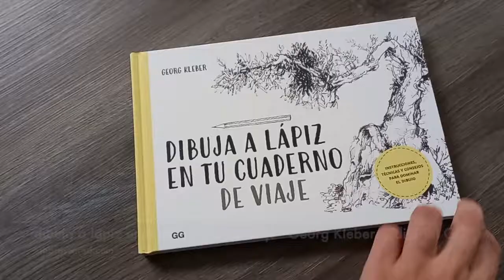dibuja a lápiz en tu cuaderno de viaje Georg Kleber Editorial GG